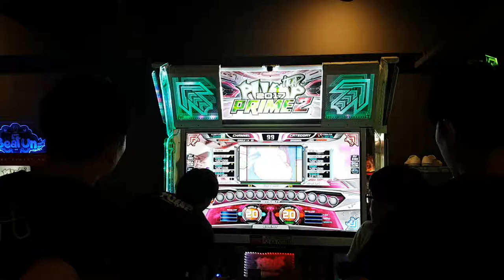[대회 직캠] 부크 S20 Vook Unique VS Hye0n | 2018.08.26 @ 주안 어텍 8강 4조 1차전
8강 4조 1차전 부크 S20

1P 김태범(Unique) 2,741,200점
2P 김대원(Hye0n) 2,584,800점